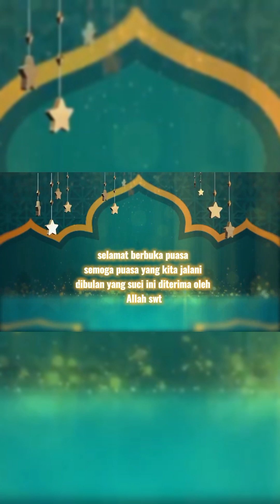HUSNUL KHATIMAH - KEUTAMAAN ZUHUD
KULTUM RAMADHAN 1444 H

Mahasantri Akademi Dakwah Indonesia (ADI) Dewan Dakwah Islamiyah Indonesia Provinsi Riau